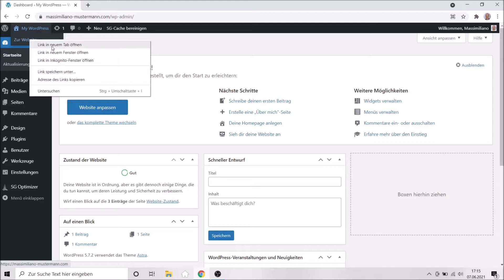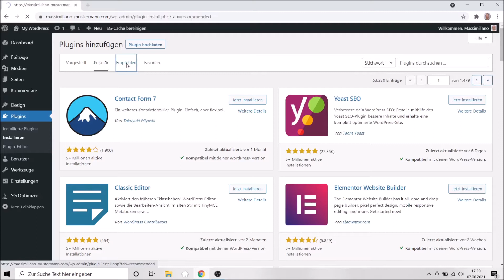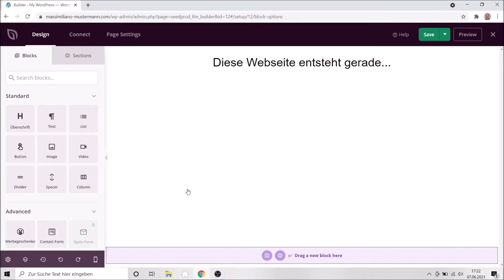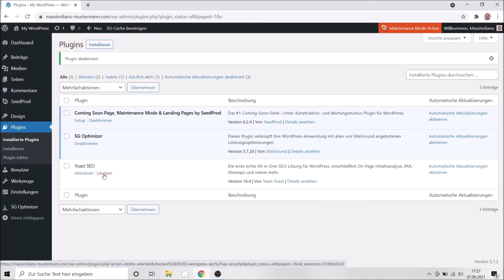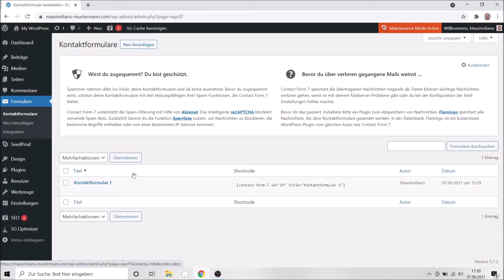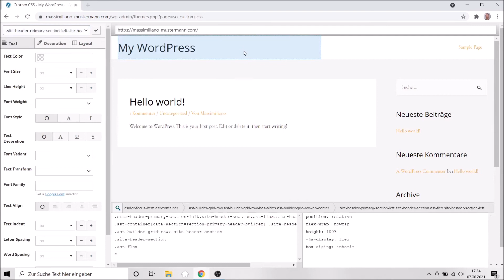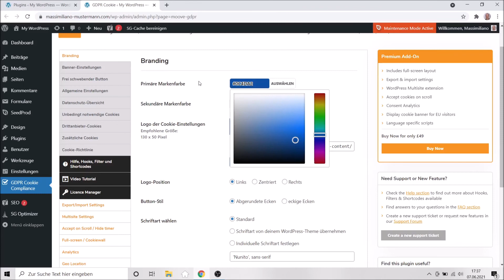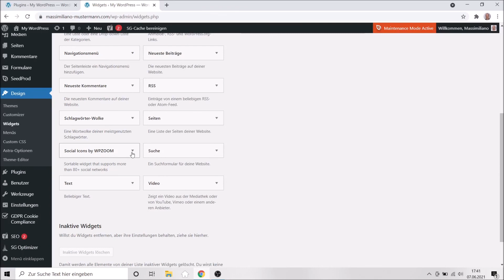WordPress lernen (4/9): WordPress-Plugins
Im vierten Teil meiner Videoserie "WordPress lernen" geht es um die WordPress-Plugins, von denen ich einige genauer vorstelle.

📙 Mehr Infos zu meinem Buch

SPRUNGMARKEN:
0:00 Intro
1:09 Aktueller Stand der Webseite
5:19 Allgemeines zu Plugins
7:58 Maintenance Plugin (Coming soon Modus)
12:35 Yoast SEO
14:50 Classic Editor
15:15 Kontaktformular
18:54 CSS-Editor
22:26 Cookie-Hinweis
26:32 Social Media Buttons